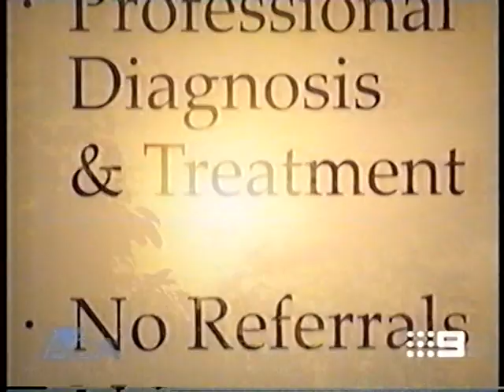Channel Nine Melbourne - Promo and Presentation Montage (14.8.2005)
Recorded off Channel Nine Melbourne on August 14, 2005.